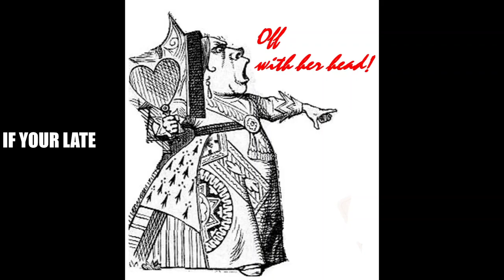Saturday night trivia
Alice in wonderland trivia
8:00pm  Saturday night